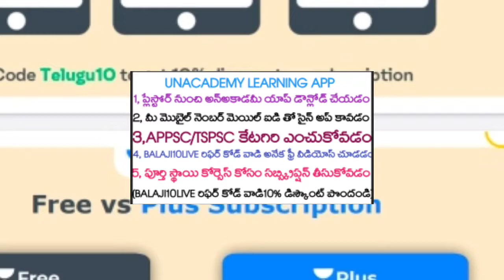అన్ అకాడమీ లెర్నింగ్ యాప్ ఉచిత క్లాసులు వినడం ఎలా ?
అన్ అకాడమీ లెర్నింగ్ యాప్ ఉచిత క్లాసులు వినడం ఎలా & చదువుకునే ప్రతి విద్యార్థికి మరియు ఉద్యోగం కోసం ప్రిపేర్ అయ్యే ప్రతి అభ్యర్థికి ఉపయోగపడే లెర్నింగ్ యాప్ షేర్ చేయండి నలుగురికి ఉపయోగపడండి😊👆